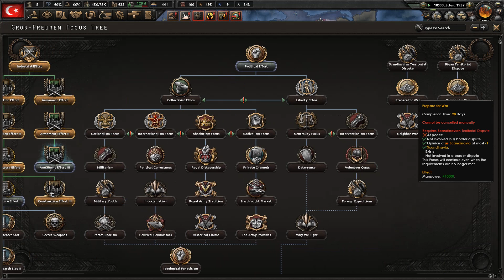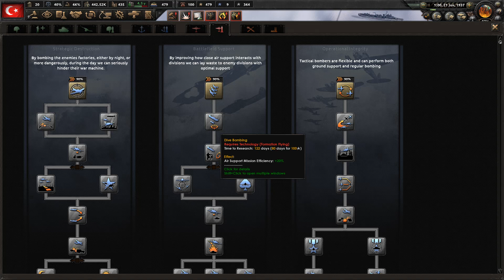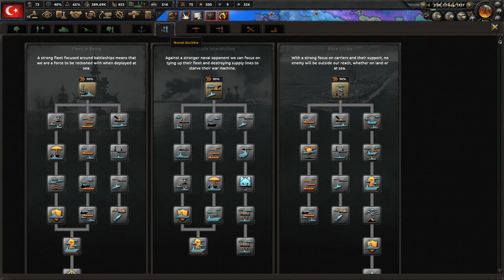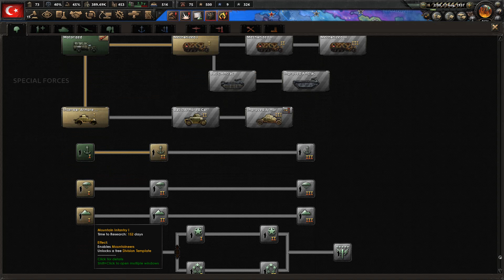HOI4 - Turkey - Great Campaign Eu4, Vic2 - E11 - Some encirclements in China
No commentary playthrough of Hearts of Iron IV from a Europa Universalis IV and Victoria II save game as the Ottomans.
Try to finish up world conquest.